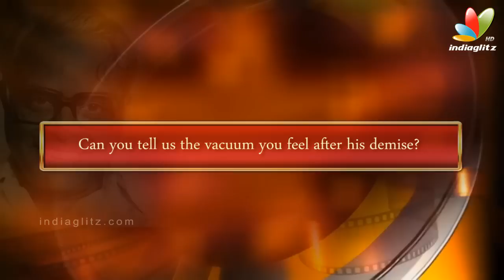Treasured memories about KB sir - Y. G. Mahendran Interview | K.Balachander Special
Yechan Gunja Mahendran, popularly known as Y. G. Mahendran or Y. Gee. Mahendra, is an Indian dramatist, actor, singer playwright and comedian from the state of Tamil Nadu.